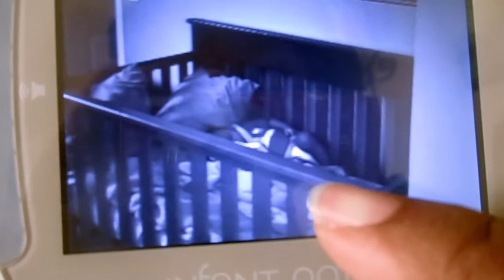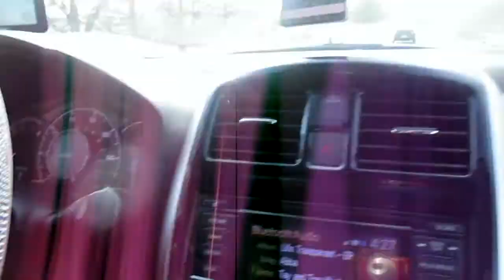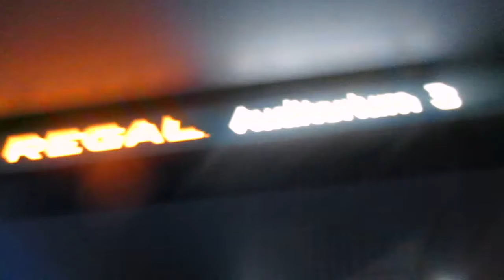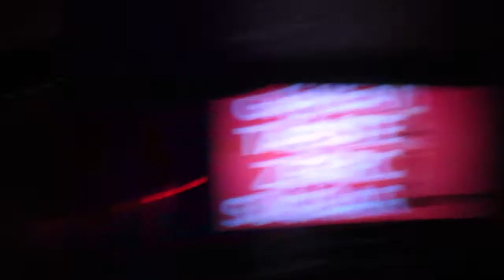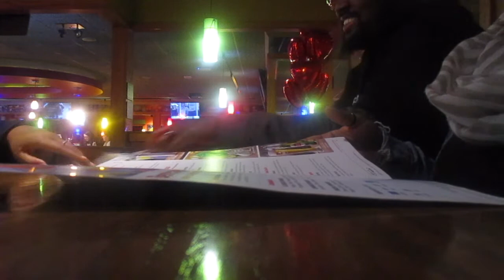Lil D Crawls | Before Quarantine Out and About | Simple Beauty Vlog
I am not a professional makeup artist, just a girl who happens to love makeup and is good at it!

*~~~Music Intro.~~~*
Title: Simple Beauty
Written by: Simple Beauty

Like my page on Facebook to get updates of when I post videos and to keep up with my everyday life!

To see what's going on everyday in between vlogs!!